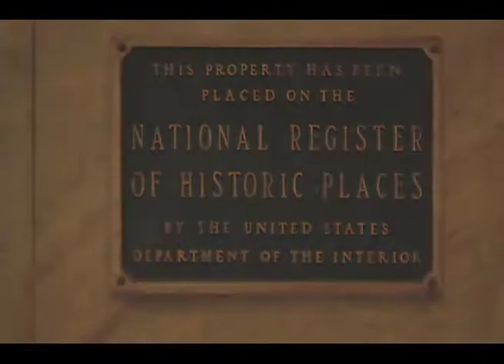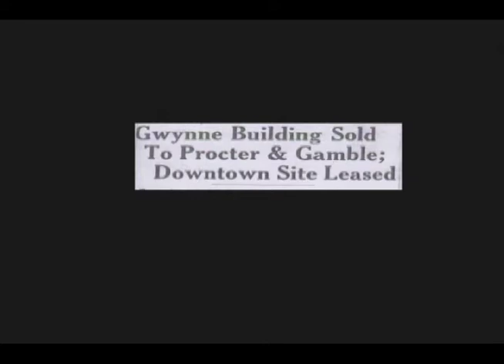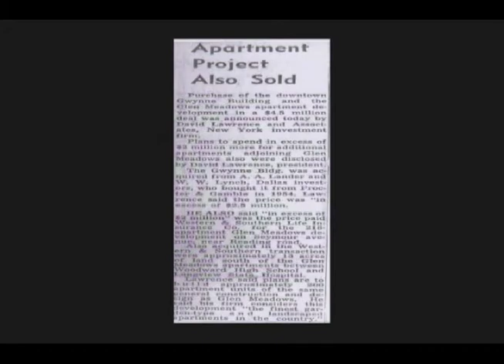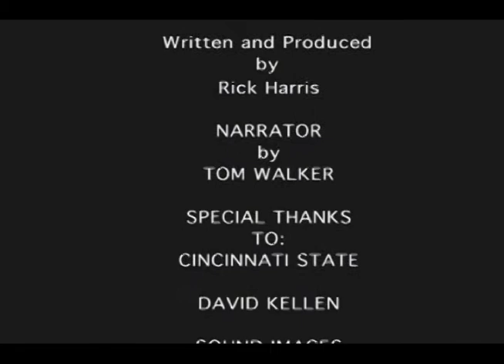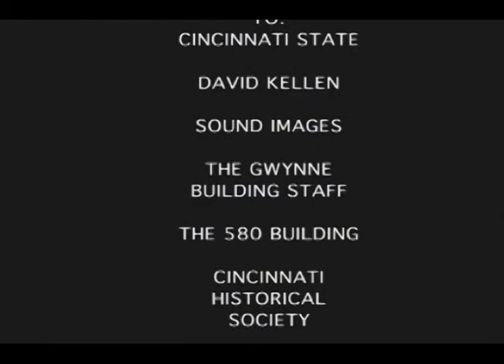The Historic Gwynne Building